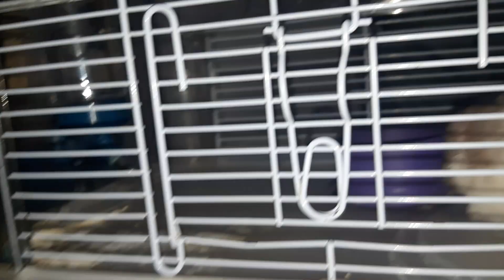HAROLD ADVENTURE REBOOTED//S1 EP4// THE GREAT GRAND ESCAPE PART 1 THE PLAN